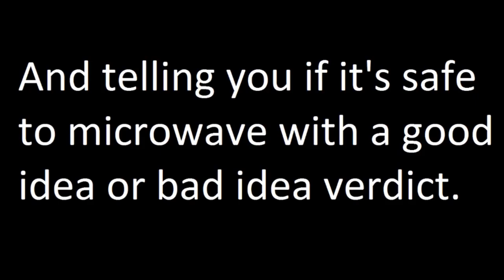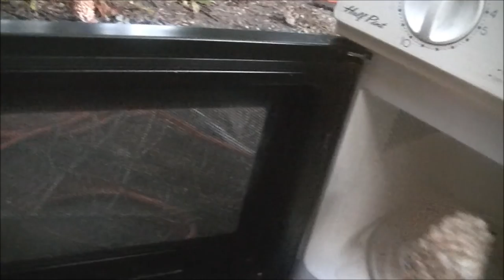Microwave Me: Pine Cones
Experiment #239: Pine Cones

(Rated G) This was a first of its kind, and a real disappointment, too. The pine cones did NOTHING, they didn't even smoke. And they were in longer than the originally intended two minutes. If you listen closely you can hear faint marching band music in the background, that was not by intent. I live near a high school and every fall you can hear their marching band practice. But that may be the most exciting part of the experiment. No intermission segment, either. Two "stupid ideas" in a row.  Season 6 of Microwave Me is filmed with a top of the line, state of the art digital camcorder shot in high definition. This show stars, as always, Matthew Villani as Captain Microwave and for this episode, a Sharp Half-Pint microwave named Sarah.